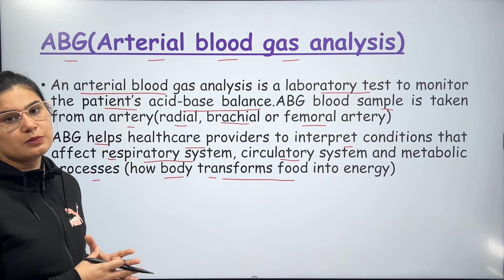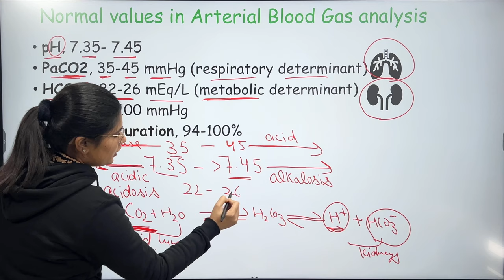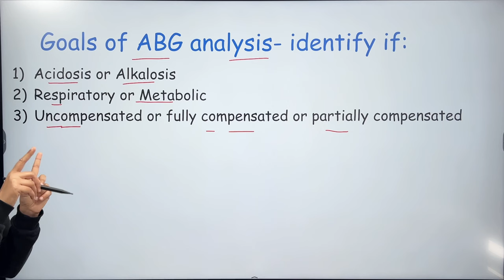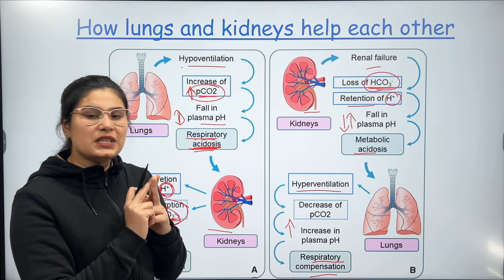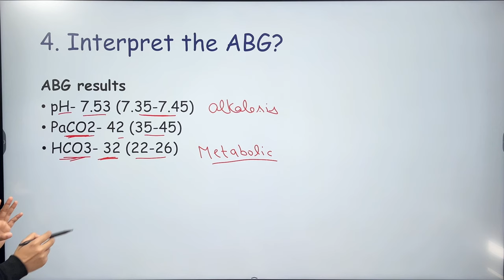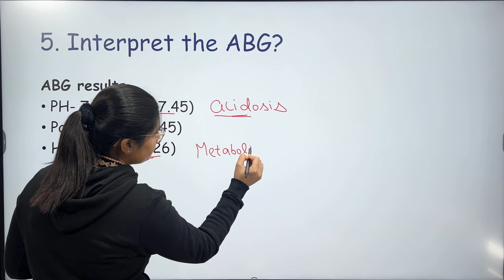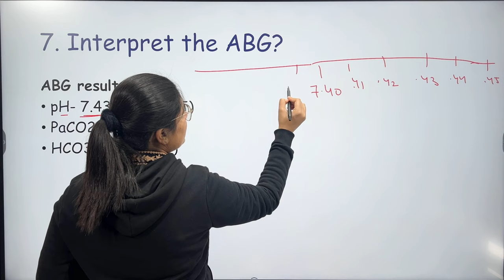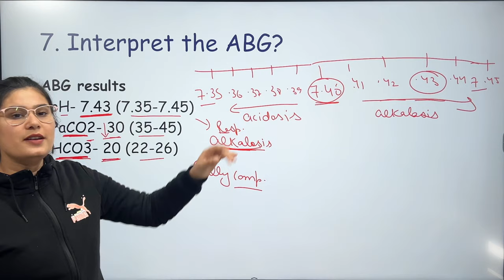ABG Analysis | Goals of ABG Analysis | Concept Method of ABG | How to interpret ABG | ROME Method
Hello Friends

ABG Analysis
Goals of ABG analysis
Concept method of ABG
How to interpret ABG
ROME method of ABG Analysis